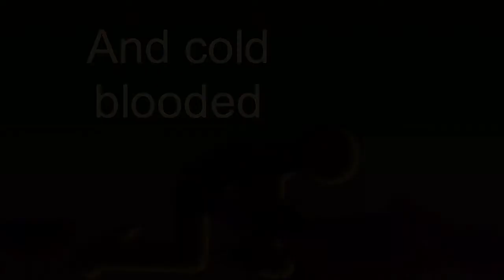StickNodes - SNZ OFFICIAL TRAILER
Cant wait to upload the episode to you guys